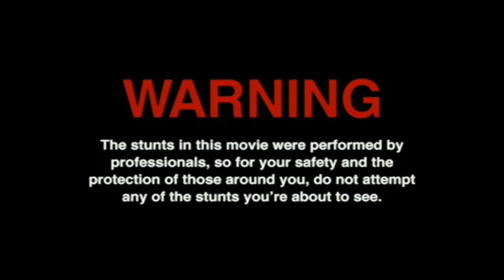MK.CR3W - Fail Compilations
Első MK.CR3W Fail összeállítás videó
Szereplők: az MK.CR3W Team
A videóra közreműködik: Pepsi Béla, és reprezentálja a Jackass! :D
Fail Compilations Part 1 - 2015

Zenék:
♫ Martin Garrix Animals Jason Mill Mulatós Bootleg
♫ Racey - Runaround Sue

≈Rich presents≈

2015/10/15